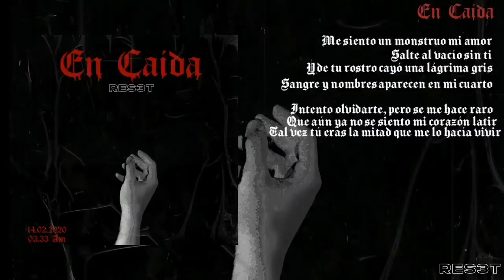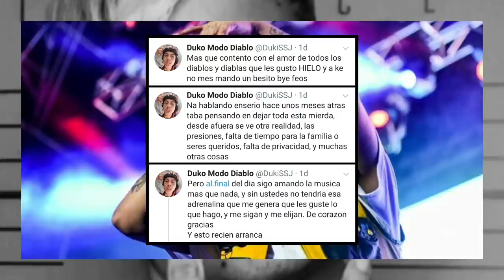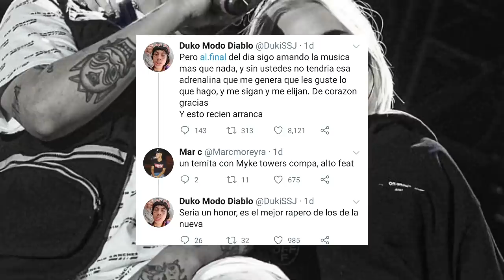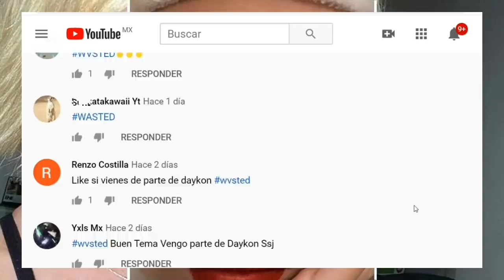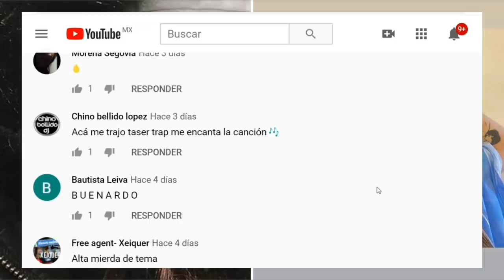¡Duki público esto en Twitter! | Nicki Nicole le gano a Billie Eilish y Ariana Grande